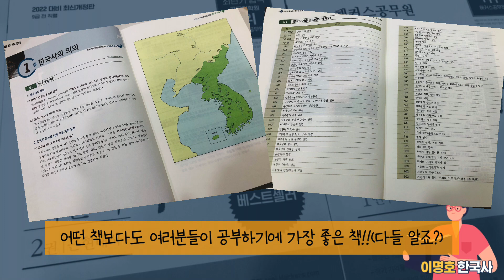[한국사] 2022 대비 이명호 한국사 기본서 신간 출시!! / 해커스 공무원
명호샘의 2022 한국사 기본서가 새로 출간되었어요ㅎㅎㅎ
(원래도 너~무 좋은 책이지만) 여러분들의 공부를 도와줄 수 있도록, 더 편하게 정리하고, 새로운 기출도 완벽하게 반영한 너무너무 좋은 책이에요🤭

바로 어제! 2022 한국사 기본이론도 개강하였답니다:-)
얼른 새 책과 새 강의로 파이팅해봅시다!! 만점 고고!!

👨🏻‍🏫♥️ 명호샘 자료와 공지사항, 질문은 [명호샘닷컴]

👨🏻‍🏫 ♥️ 명호샘이 들려주는 하나님 이야기는 [온니즈TV]

👨🏻‍🏫 ♥️ 이명호 관세법 공무원 수업은 [해커스 공무원]

👨🏻‍🏫 ♥️ 이명호 한국사 공무원 수업은 [해커스 공무원]